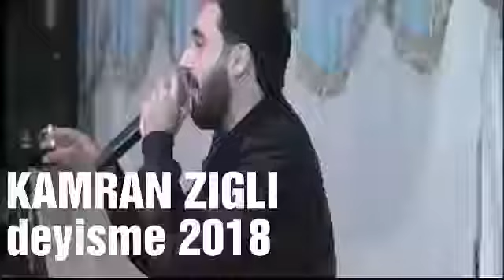Kamran zigli ismayilli toyu